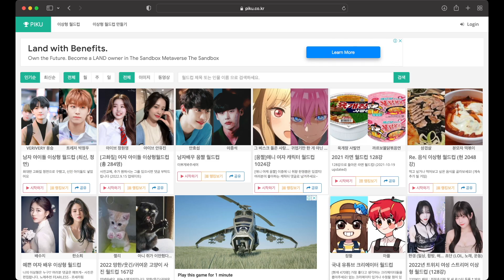IDOL WORLD CUP 2022 🏆 เลือกเมนไอดอลหญิง K-POP ในดวงใจ (รอบ 256 คน) | โอติ่งคนทุกด้อม EP.2-1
โอติ่งคนทุกด้อม "IDOL WORLD CUP 2022 🏆" EP.1 เลือกเมนไอดอลหญิง K-POP ในดวงใจ รอบคัดเลือกสุ่มจากไอดอล K-POP 256 คน

หรือสมัครสมาชิกรายเดือน (MEMBERSHIP) 👉